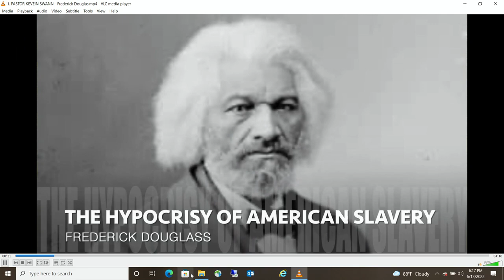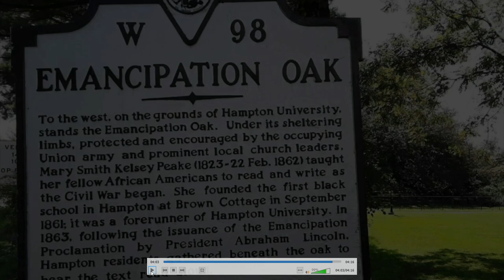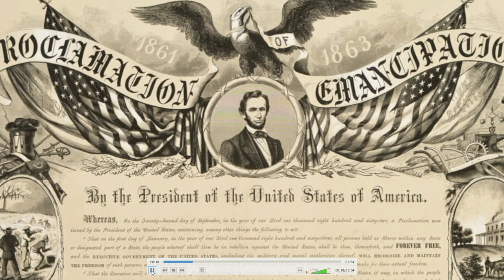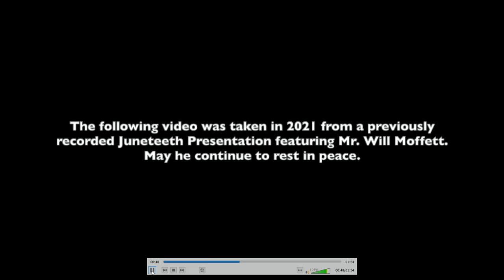Juneteenth: The Fight for Freedom and the Power of Words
Join playwright Marie St. Clair for this Fragments of Freedom Cultural Arts & Theatre Productions event: showcasing spoken word, video and live music to honor the arc of freedom fought for by African Americans throughout history.

Speakers from the arts, media, and government present excerpts of powerful speeches from historical figures that embody the innate desire for freedom and demand for civil rights.

The second half of the program features songs and music selected by the performers that have special meaning to them in the spirit of Juneteenth.

This event is presented in collaboration with Fort Monroe National Monument and Fort Monroe at Old Point Comfort.

Hampton History Museum
120 Old Hampton Lane
Hampton, VA 23669